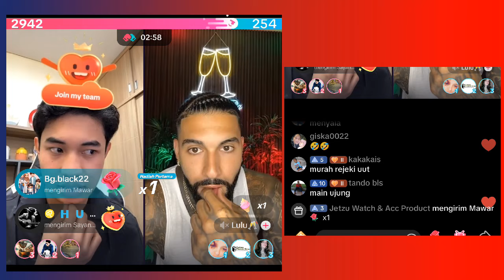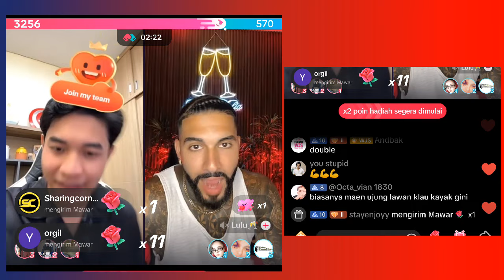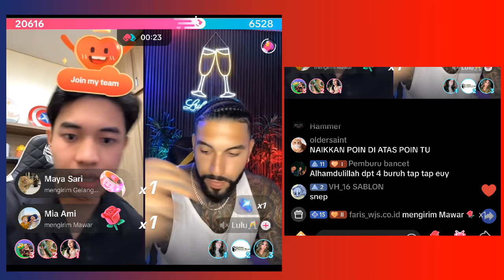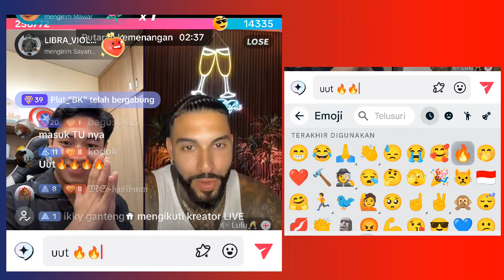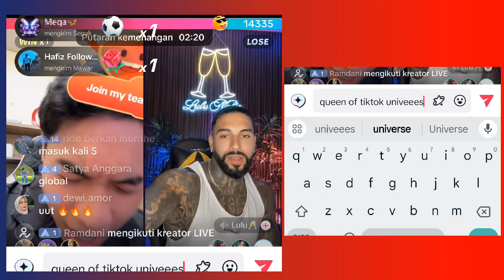Fiki TOP A1 Indonesia. TU dari UUT menghantarkan Fiki jadi no 1 di indonesia